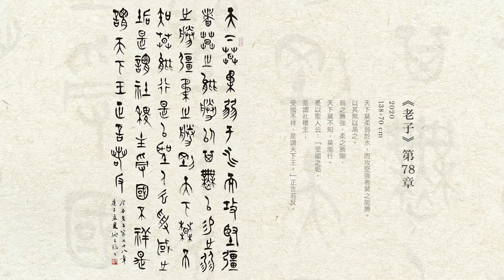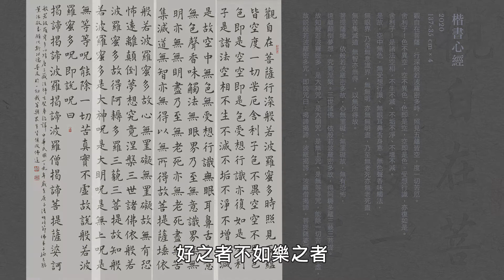第10屆臺中市美術家接力展 【素履直往】 姚吉聰老師創作紀錄片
書法家姚吉聰老師目前任教於臺中市立豐原高商國文科，自小喜愛古典文學，以篆書為探討對象，書法作品先後於臺灣省美展、大墩美展、全國美展等獲得優異獎譽。本年度入選臺中市美術家接力展，以「素履直往」為題，希望透過書法創作，呈現人生是不斷的責任承遞，直道而行、不忘初衷之意涵。
本次展覽以學術研究結合篆書創作為主軸，將歷代文學作品融入書法表現之中。古典文學雖看似已淡出日常生活，卻無時不牽動著我們細緻的深層記憶。期待透過本次接力展，回到初衷，重新喚醒共同的美感經驗和文化積澱。